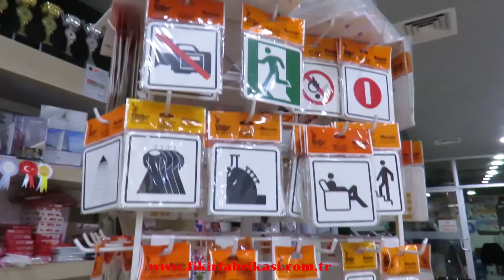Koğa, “Tanzim Satışı İnsan Onuruna Aykırı”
Beylikdüzü Belediye Başkan adayı Tuncer Koğa, “Beylikdüzü’ne huzur ve mutluluk getireceğiz. Kısacası, en büyük kaynağımız israfı önlemek olacaktır” diyerek gazetemize özel açıklamalarda bulundu.

Saadet Partisi Beylikdüzü Belediye Başkan adayı Tuncer Koğa, “Diğer adayların proje açıklamalarına tepki gösteren Koğa, “Diğer adayların aksine ben vatandaşa ‘Ne projesi kardeşim!’ diyorum. Şaşırıp kalıyorlar. Benim projem yok! Ben amacı kâr olan bir şirket mi yöneteceğim! Diğer adaylara bakıyorum. 5393 sayılı belediye kanunun 14-15. Maddesinde belirtilen ve yapmakla mükellef oldukları işleri projeymiş gibi anlatıyorlar. Zaten sen bunları yapmakla sorumlusun. Ben onların proje dediklerini zaten yapacağım. Bunları proje diye anlatmak, hele hele 16 senedir yönetimde olup da halen şu projeyi, bu projeyi yaparım demek, yapmadıklarının ikrarı değil midir? Bu bir nevi görevi ihmal ettiklerinin ikrarıdır.